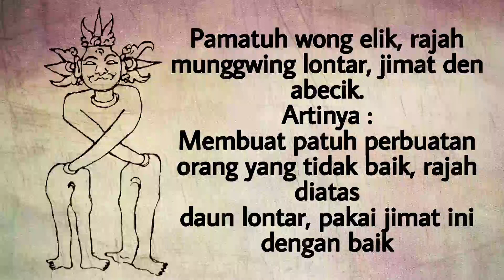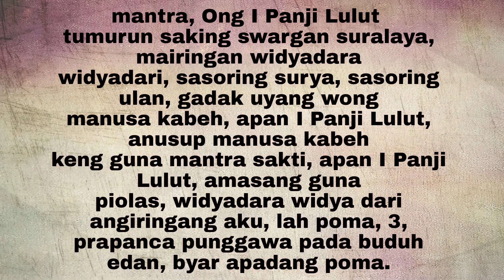Jimat guna pengasih panji lulut.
bukunya ada dijual yaitu jimat rerajahan